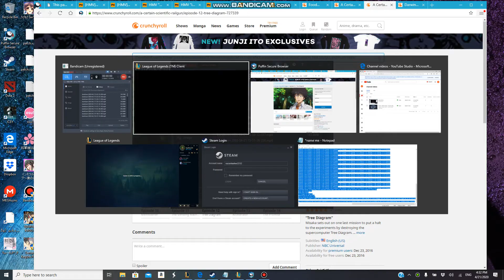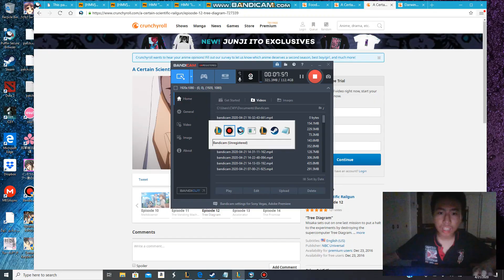IM AUTISTIC 4